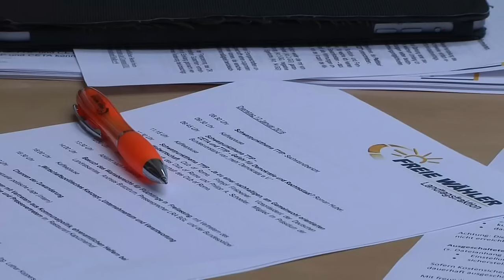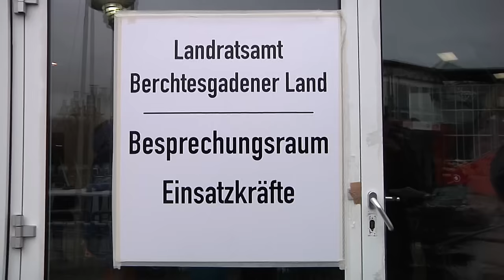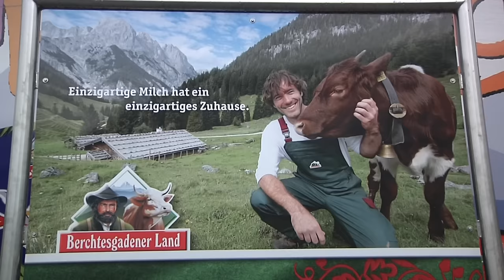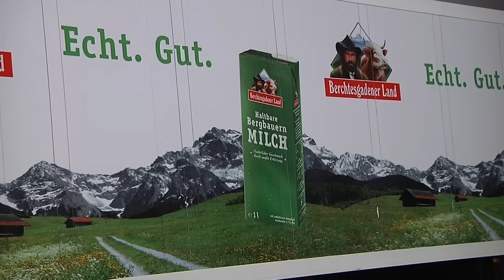Winterklausur der FREIEN WÄHLER im oberbayerischen Laufen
Bewältigung der Flüchtlingskrise, Kampf gegen TTIP und die Erlangung gleichwertiger Lebensverhältnisse in ganz Bayern: Über diese und viele weitere Themen haben die Abgeordneten der FREIE WÄHLER Landtagsfraktion bei ihrer Klausurtagung im oberbayerischen Laufen debattiert.